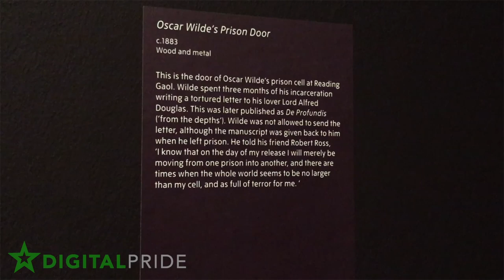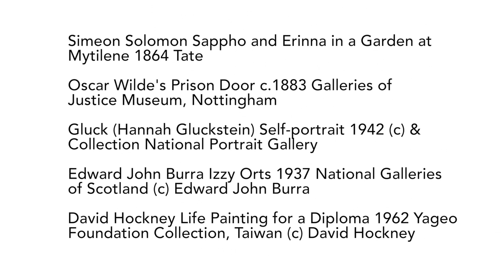Tate Britain - Queer History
Take a tour through the Tate Britain as we showcase works relating to lesbian, gay, bisexual, trans and queer identities as a mark of the 50th anniversary of the decriminalization of homosexuality in England.

Here’s your chance to witness some deeply personal and intimate works that reveal an extraordinary range of identities and stories.

You don't want to miss this emotional reaction: "RuPaul's Drag Race Season 9 Episode 12 9x12 "